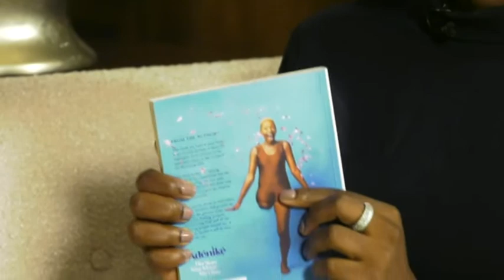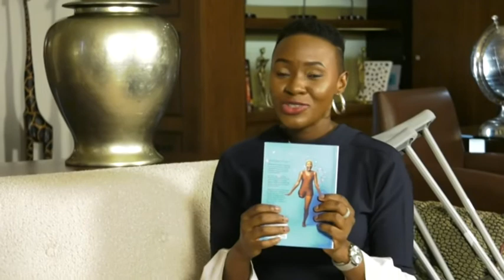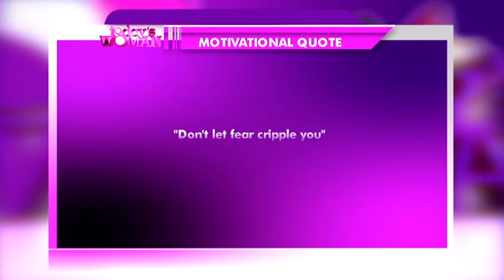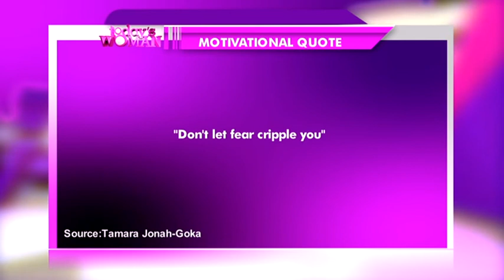TODAY'S WOMAN - 27/4/2019